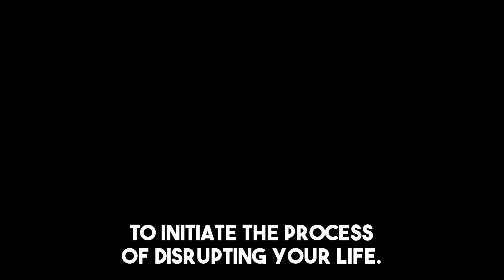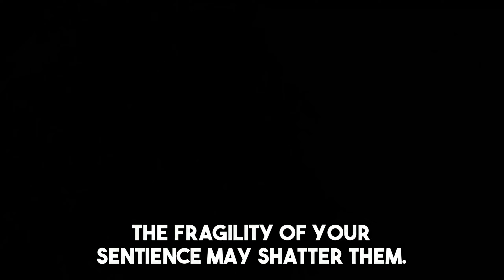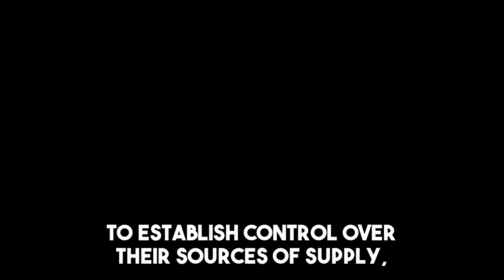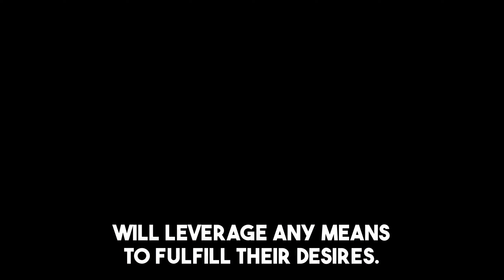This is How Narcissists Rationalize Hurting You and Justify Their Cruelty | NPD | Narcissism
This is How Narcissists Rationalize Hurting You and Justify Their Cruelty | NPD | Narcissism Backfires